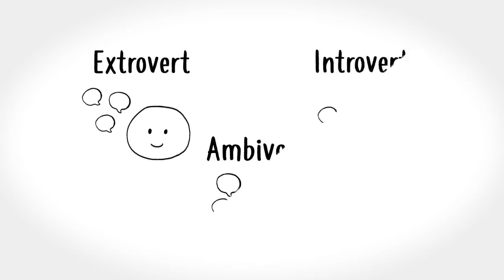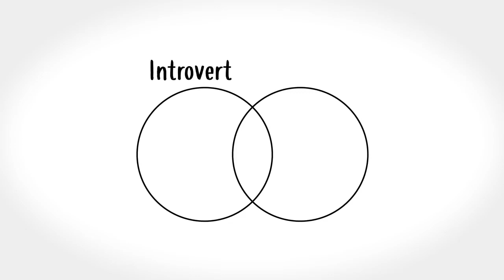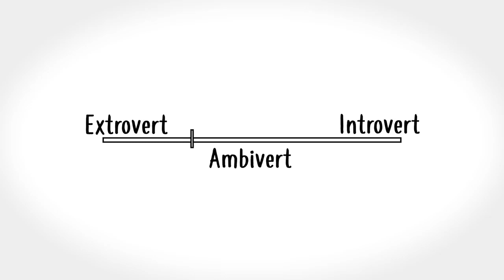11 Signs You're an Ambivert From Universe Inside Me Collections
Have you ever struggled to find out whether you’re an extrovert or an introvert? Do you constantly feel like it’s up to the context and situation whether you feel like one or the other? Those are good signs you are an ambivert, and we have found more that might indicate you’re neither introvert nor extrovert, but somewhere in between. These are 11 signs you are an ambivert.